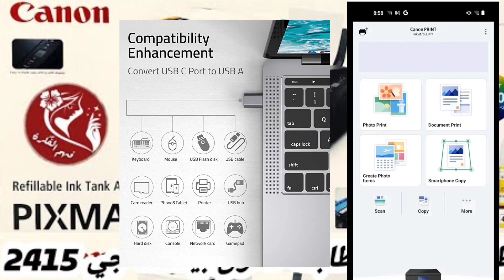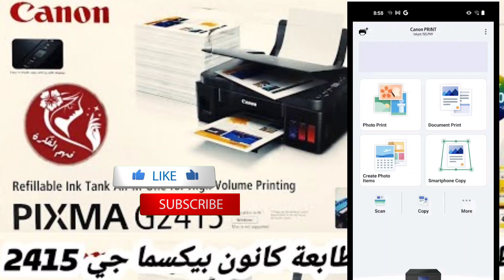كيفية توصيل الطابعة بالهاتف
الطباعة من هاتف android إلى طابعة canon سهلة! نفس الطريقة على جميع الطابعات بمختلف الماركات
ــــــــــــــــــــــــــــــــــــــــــــــــــــــــــــــ
◀ البرامج المستخدمة في المونتاج 📸:
● موقع (  Canva ) .